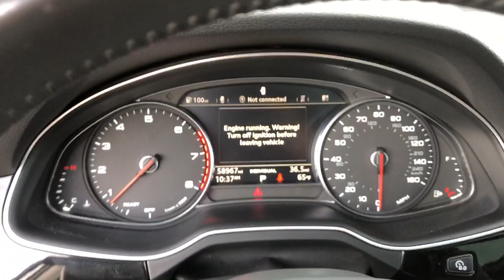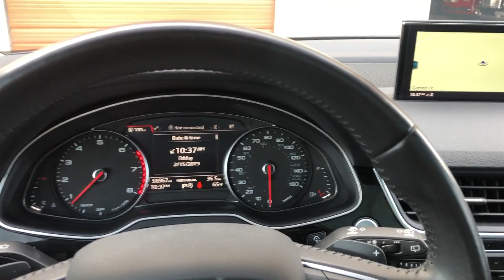#2775 | 2017 Audi Q7 Premium | For Sale Scottsdale, AZ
VIN: WA1AAAF75HD000246